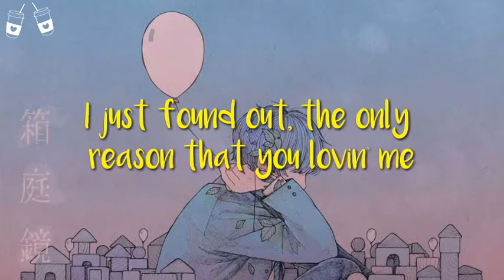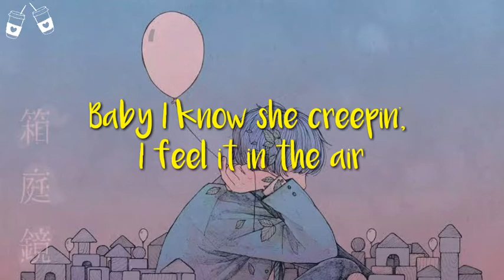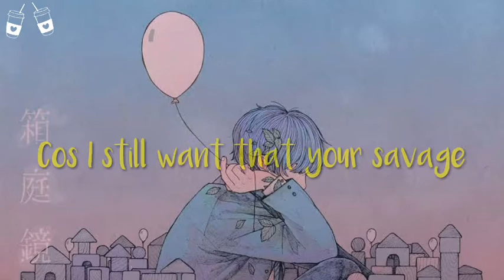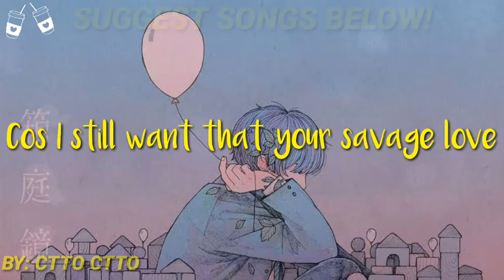Jason Derulo - Savage Love (lyrics)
Plug in now your earphones and listen (i think this is a meme song remix) to this song called "SAVAGE LOVE" sang by Jason Derulo.

   ~comment or
◽Suggest a song below!